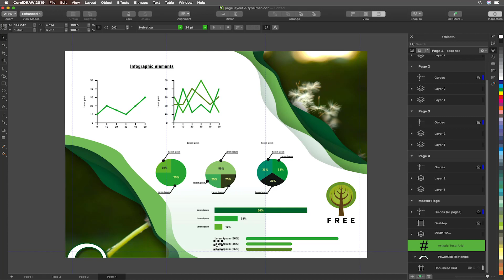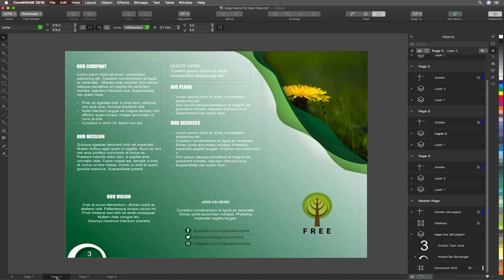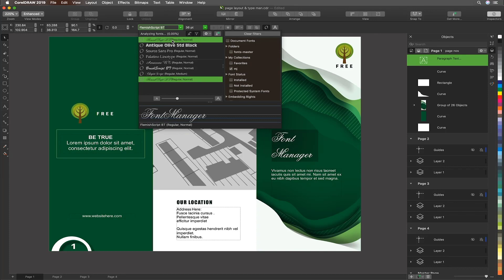Page Design and Typography | CorelDRAW for Mac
In the tutorial, Mo Jogie will be exploring page layout functionality as well as the typographic controls available in CorelDRAW. Learn how you can quickly make changes to all pages in a document to create consistency with color, font and placement.